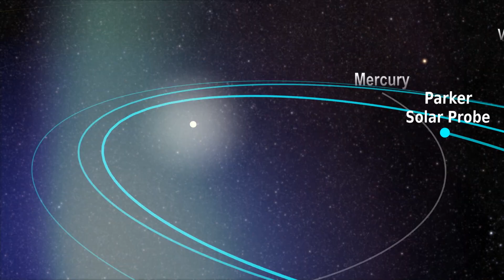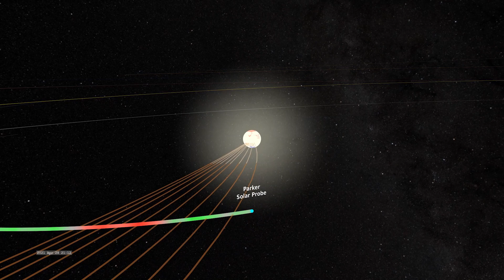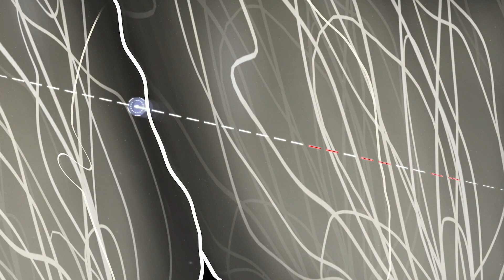O DIA QUE A NASA TOCOU O SOL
No vídeo de hoje você vai entender como a NASA conseguiu tocar no Sol,
🔻🔻 Links Importantes🔻🔻
Em agosto de 2018 a NASA lançou a Parker Solar Probe de Cabo Canaveral na Flórida a bordo de um poderoso foguete Delta iV Haeavy. Sua Missão: Tocar o Sol!

Depois de passar alguns anos se aproximando cada vez mais de nossa estrela, e ganhando aceleração a passar pelos campos gravitacionais dos planetas, a espaçonave finalmente chegou ao Sol.

Um dos principais objetivos da missão Parker Solar Probe é voar através da coroa solar e estamos fazendo isso agora. Então, o que significa tocar o Sol? Para responder a isso, precisamos entender a estrutura do Sol.

Ao contrário da Terra, nosso Sol não tem a superfície sólida. Ele é uma bola gigante de plasma quente que se mantém unida por sua própria gravidade. O material solar flui da sua superfície. Mas ao redor do Sol, ele é limitado pela gravidade e pelo campo magnético Solar.Este material forma a atmosfera do Sol - a coroa Solar. Eventualmente, parte deste material solar quente e rápido escapa da atração do Sol e jorra para o espaço, é o chamado vento solar. O limite que marca a borda da atmosfera do Sol é conhecida como superfície crítica de Alfvén.
Não sabíamos com precisão onde ficava esse limite.Mas, pela primeira vez na história, uma espaçonave o cruzou.

A Parker Solar Probe se aventurou na Coroa Solar, tocando o material solar ainda ligado ao sol. Desde o lançamento em 2018, a Parker tem caminhado em direção à nossa estrela. Então, em abril de 2021, durante a oitava órbita da Parker em torno do Sol, a espaçonave estava a cerca de 20 raios solares, ou quase 13 milhões de quilômetros da superfície do Sol,
Então ela mergulhou pela Coroa, cruzando-a

Este é um grande marco. Levamos mais de seis décadas para chegar a este ponto. Quando Parker entrou na coroa, seu instrumento WISPR fez essas imagens. Fluxos de plasma cercaram a espaçonave e os outros instrumentos da Parker detectaram que as condições magnéticas haviam mudado.

Fora da corona, o vento solar jorra, empurrando o material solar em altas velocidadespara que ele não retorne à superfície do Sol. Já dentro da Coroa, o campo magnético do Sol se torna muito mais forte.
O material solar é mais lento e está preso ao sol. As cristas acidentadas são criadas por enormes fluxos de plasma que saem da Coroa.
Em vez de uma divisão suave, A Parker descobriu que o limite entre esses dois lados é enrugado.

Essas cristas acidentadas são criadas por enormes fluxos de plasma que saem da Coroa. Os cientistas não sabem ao certo por que isso acontece, mas à medida que Parker se aproxima, encontramos mais pistas. Antes de entrar na Coroa Solar, a Parker tinha observado dobras no vento solar, ele momentaneamente dobraria de volta sobre si mesmo.

Os cientistas chamaram esse fenômeno de ziguezague do vento solar. Mas não sabiam como ou onde eles se formaram. Em 2021, a espaçonave finalmente rastreou os ziguezagues até uma de suas origen. À medida que a Parker se aproximava ainda mais do Sol, detectou rajadas de ziguezagues. Os cientistas rastrearam essas explosões até a superfície visível do sol.Aqui, vemos células distintas. Conforme o calor sobe, essas células de convecção se agitam e criam funis de energia magnética acima da superfície.
Os cientistas descobriram que os ziguezagues se formam dentro desses funis antes de subirem para a coroa e além.
Esta é apenas uma peça do quebra-cabeça em ziguezague. A maneira como eles são formados ainda é desconhecida.
Nos próximos anos, a Parker continuará procurando por pistas enquanto explora nosso Sol, a única estrela que podemos estudar de perto. O Sol também é a única estrela conhecida por suportar vida, portanto, entendê-lo é fundamental enquanto buscamos vida em outros sistemas estelares.